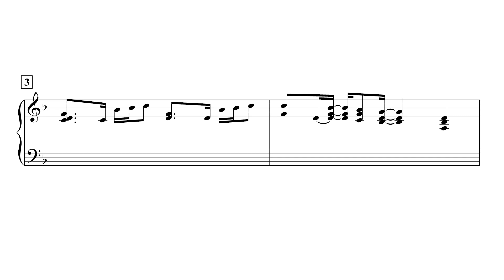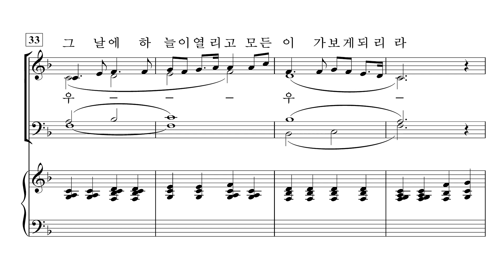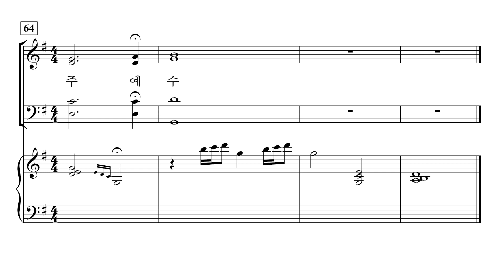[중앙아트] ‘중앙성가 47집’ 5. 꽃들도 - 반주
5. 꽃들도 – 한승욱 편곡

잘 알려진 국내·외 CCM을 편곡한 곡들과 스윙, 굿거리장단, 축제의 분위기 가득한 여러 찬송가 편곡들, 장엄하고 은혜로운 찬양곡들로 친숙하고, 다채로운 찬양을 드릴 수 있습니다.

✔️ 연주
Choir / 박신화콰이어
Conductor / 박신화
Pianist / 김민옥

✔️ Recording Studio
INFINITY 스튜디오